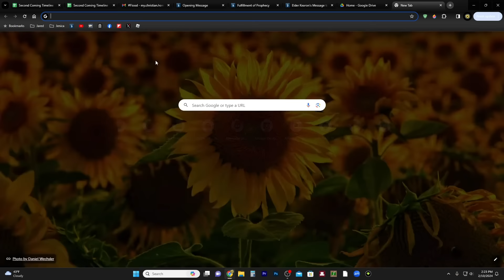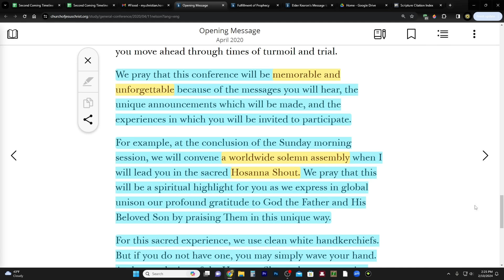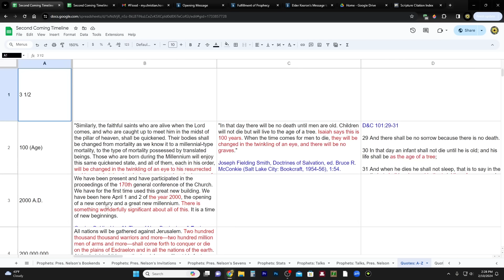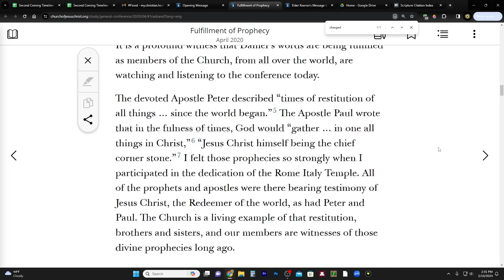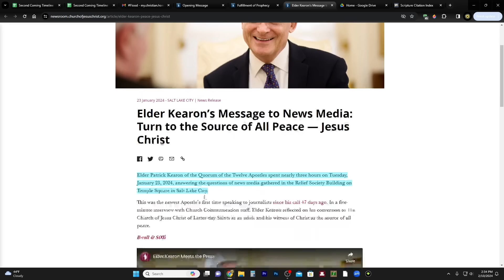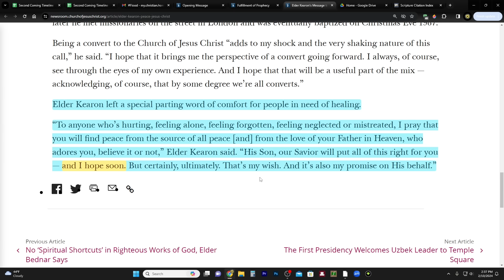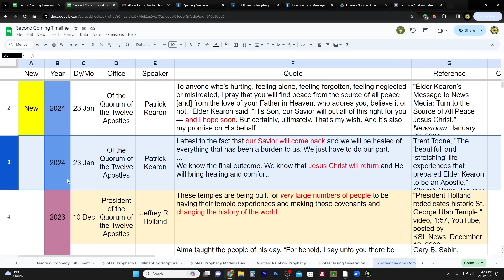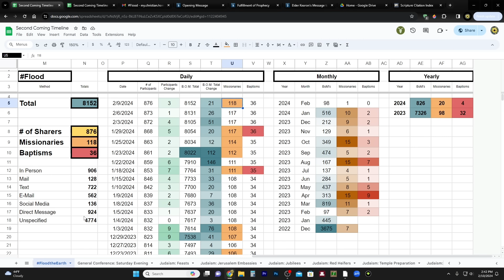"I Hope Soon"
Elder Kearon’s Message to News Media: Turn to the Source of All Peace — Jesus Christ

Opening Message
By President Russell M. Nelson

Fulfillment of Prophecy
By Elder Ronald A. Rasband

CHARITIES!
1. Support those affected by the war in Israel

2. Meir Tamari, 32 year old husband and father of two, ages 1 and 2.5, murdered on his way home in the heartland of Israel. Please help his widow and family!

3. Planting of trees in Israel - bring the land back to life!
75 Hebrew Words You Need to Understand the Bible (Book)